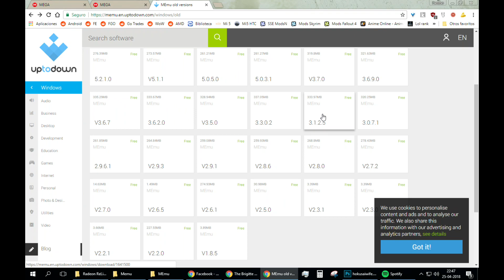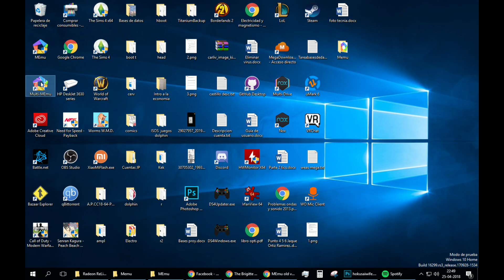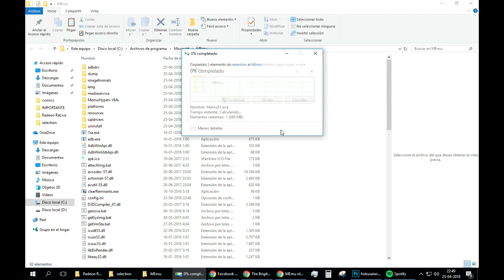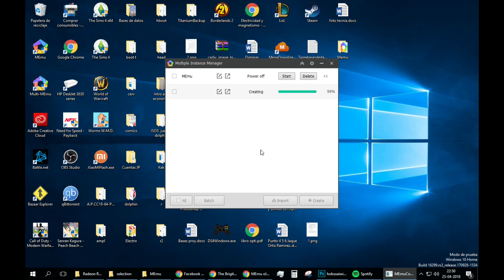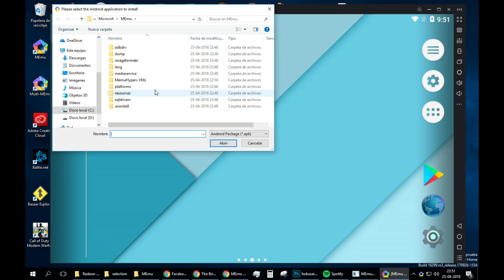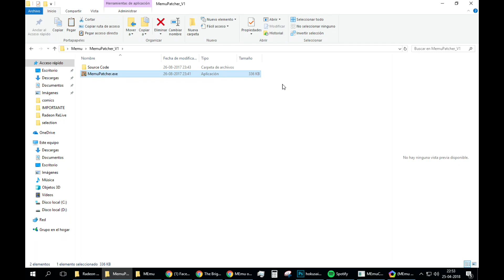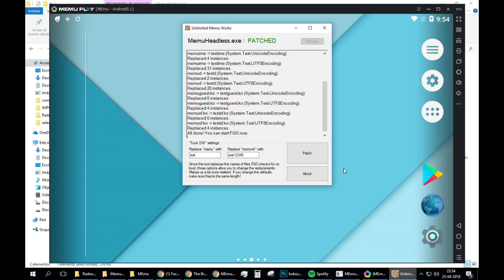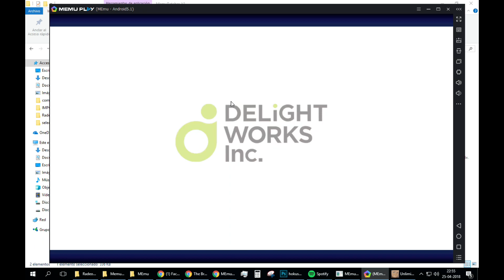Jugar Fate Grand Order JP en Memu W10 (y 8.1 en teoría)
Si quieres hacer multicuentas, simplemente del primer emulador con FGOJP que creas, lo clonas y así sucesivamente